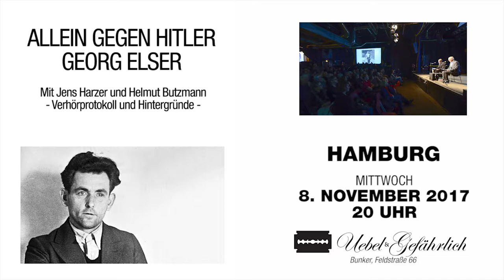Georg Elser 2017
ALLEIN GEGEN HITLER – Georg Elsers Attentat 1939

Jens Harzer liest das Verhörprotokoll

Helmut Butzmann – Bilder und Fakten

8. November 2017, 20 Uhr

Uebel & Gefährlich

Bunker Feldstraße 66, 4. Stock

Eintritt Vvk. 8 € (+ Gebühren), Abendkasse 10 €

Kartenbestellung